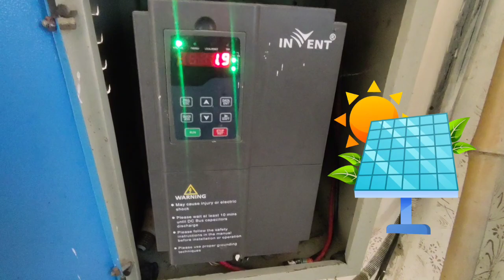Solar Panel Tubewell | Solar Tubewell's Impact | سولر ٹیوب ویل